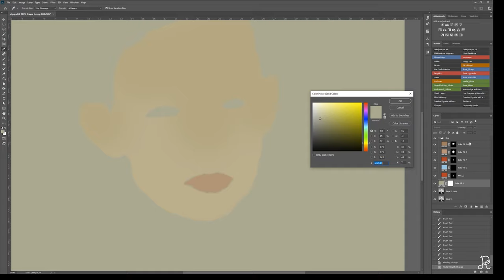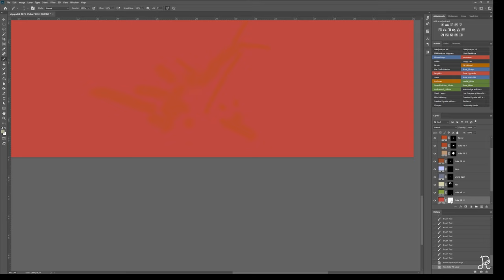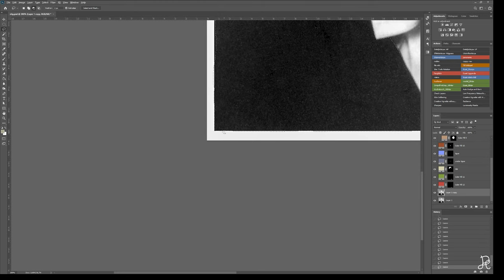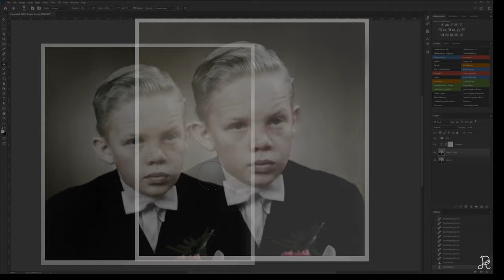The fisherman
colored a picture of my uncle as Young.
Photo and sound Patrik Hansson

Music
Youtube audio libray Leaving sting
Cumulus Nimbus